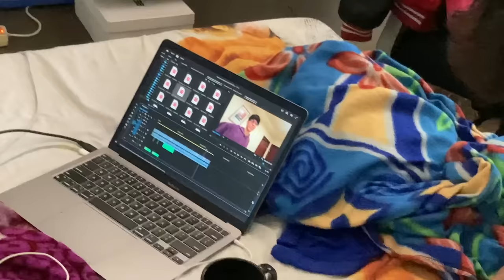Kanika ne Adarsh or Pritish ko ye kya khila diya 😂